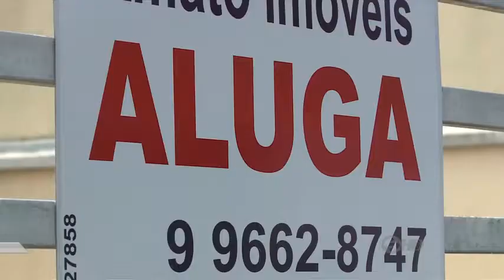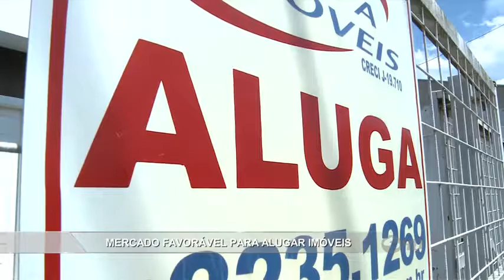Manchetes Noticidade - TV Sorocaba 25-02-16 (Parte 01)